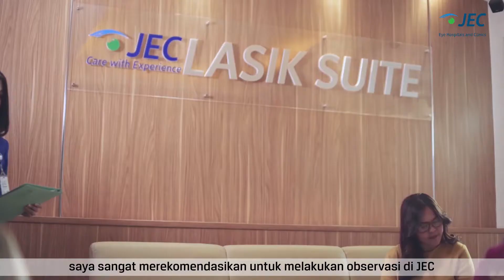JEC Observership Program 2019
Program Observasi merupakan komitmen pelayanan JEC yang berfokus untuk turut meningkatkan diri pada penanganan pasien sekaligus membantu kolega dalam lingkup nasional dan internasional

Simak testimoni dari Dr Raphael Anthony Guballa yang telah melakukan observasi di JEC pada Cataract & Refractive Surgery Service.